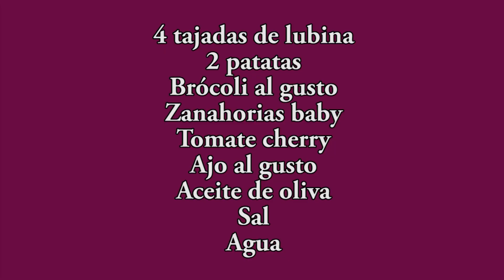¡¡Con este plato triunfarás!! Lubina con verduras para Navidad | Las Recetas del Abuelo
Esta receta sirve tanto para Navidad como para cualquier celebración, os mostraré como preparar una lubina con verduras, un plato de 10 para disfrutar con los tuyos.

Las Recetas del abuelo, Lubina para navidad, lubina casera